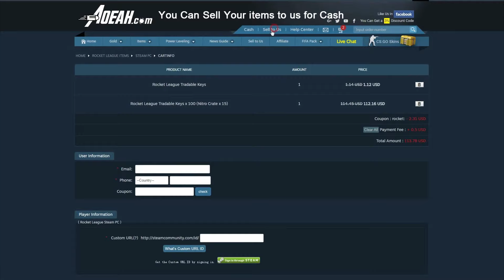REACCIONANDO A LA NUEVA MECÁNICA "SONIC FLIP" ROCKET LEAGUE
❗❗❗AQUÍ PARA MAS❗❗❗

❌TUTORIALES DE ROCKET LEAGUE❌
⏩GRÁFICA: Gigabyte GeForce GTX 1050Ti OC WindForce 4GB GDDR5.
⏩PROCESADOR: Intel i7-6700K 4.0Ghz
⏩RAM: G.Skill Ripjaws V Red DDR4 2133 PC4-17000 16GB 2x8GB CL15.
⏩PLACA BASE: MSI Z170A Gaming M3
⏩MONITOR: Samsung LS24F350FHUXEN 24" LED
Dualview reaccionando a la nueva mecanica "sonic flip" de Rocket League